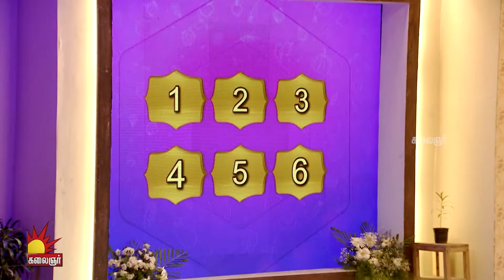Cooking கில்லாடிஸ் | May 01st Promo 1 | Sunday @ 11.30 AM | Anjana Rangan | Kalaignar TV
Cooking கில்லாடிஸ் | May 01st Promo 1 | Sunday @ 11.30 AM | Katrathu Kaialavu Team| Anjana Rangan | Kalaignar TV

"Cooking கில்லாடிஸ்"
ஞாயிறுதோறும்
காலை 11.30 மணிக்கு

காணத்தவறாதீர்கள்...